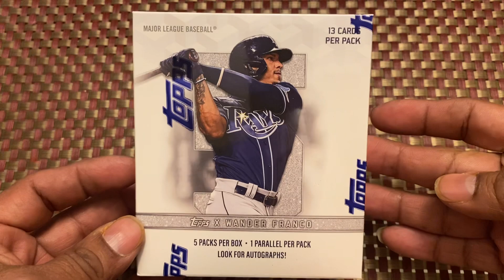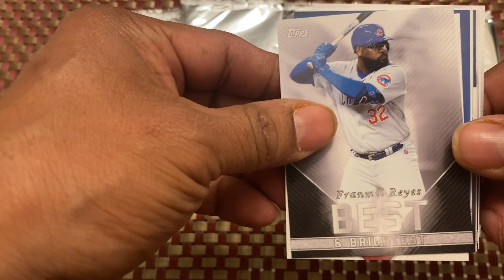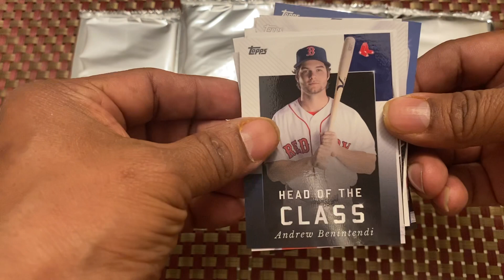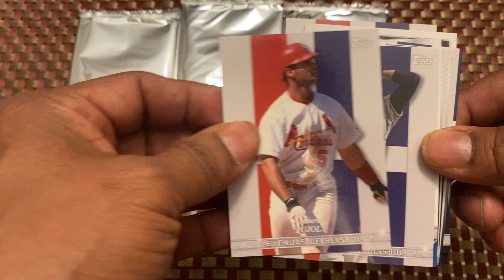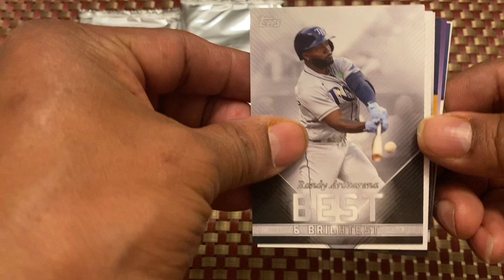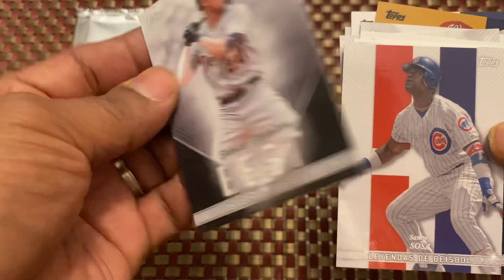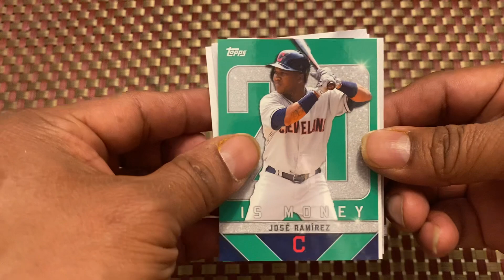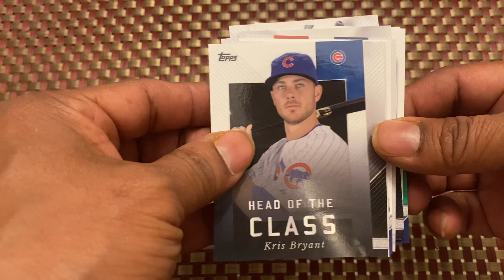Topps X Wander Franco Collection Box 1